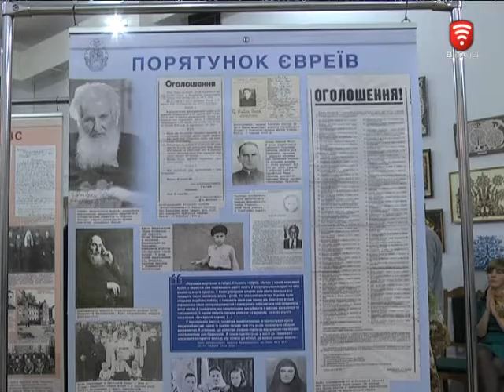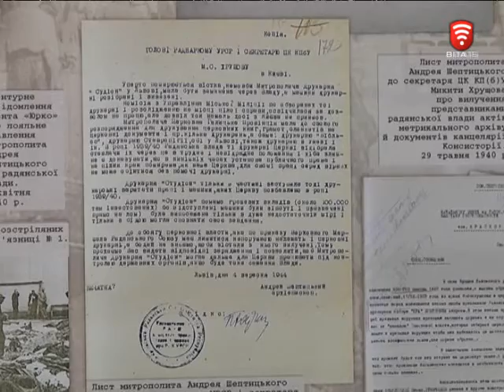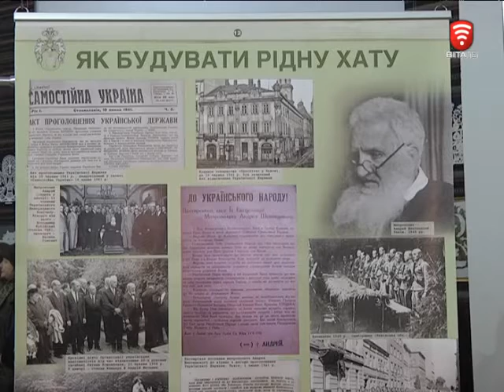Телеканал ВІТА новини 2015-12-17 Великий незнаний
«Великий незнаний» - із такою назвою у краєзнавчому музеї відкрилась виставка до 150-річчя від Дня народження митрополита Андрея Шептицького. На стендах представлені унікальні документи, світлини та листи, що розкривають життєвий шлях предстоятеля, громадського діяча, духовного пастора владики Андрея Шептицького